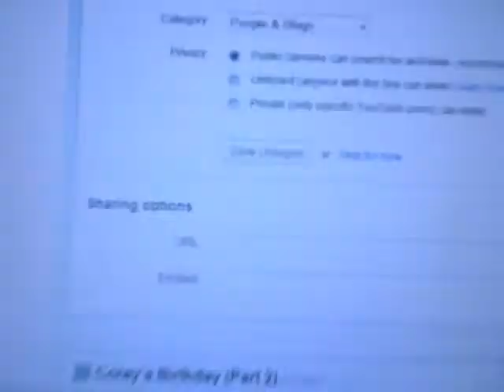La Roux: Ugly or Pretty?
I wanted to ask you guys is La Roux pretty or ugly? I can't decide